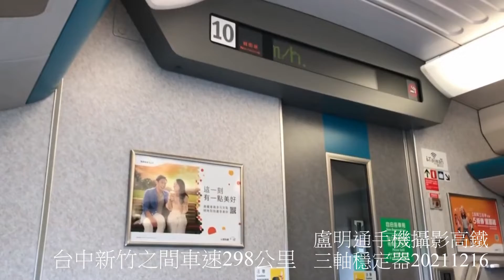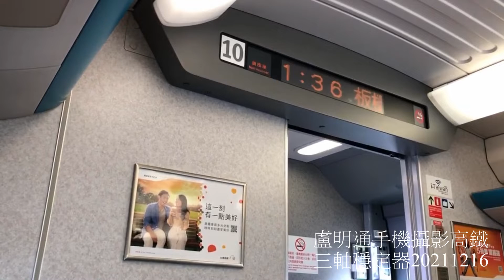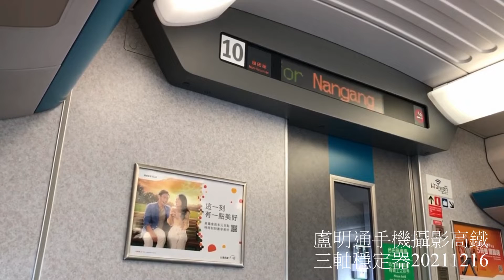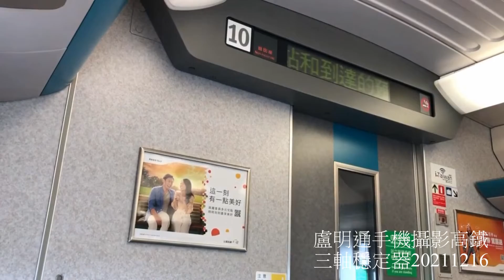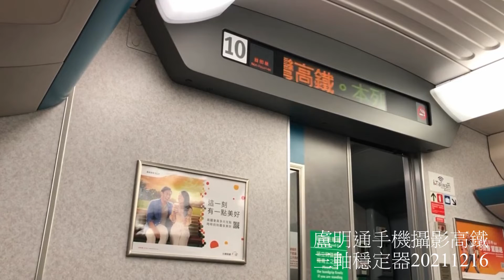盧明通高鐵台中板橋時速298公里